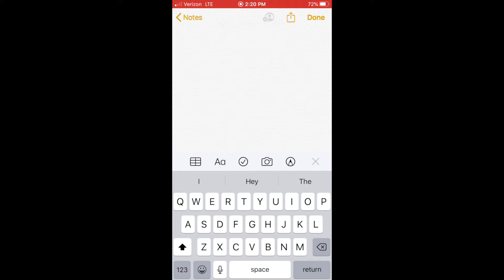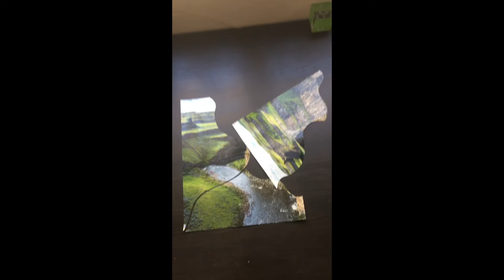Quarantine To-Do List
In an effort to be productive during the Coronavirus lockdown, I check some items off my quarantine to-do list.